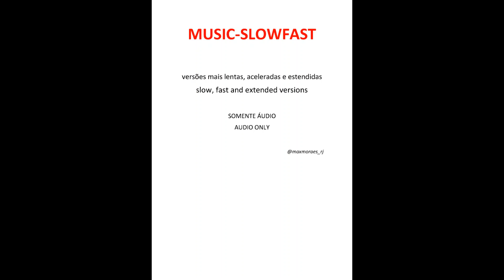FINE YOUNG CANNIBALS - She Drives Me Crazy (fast version)